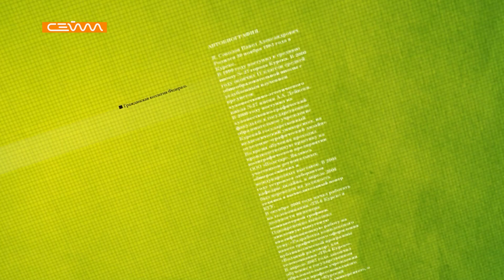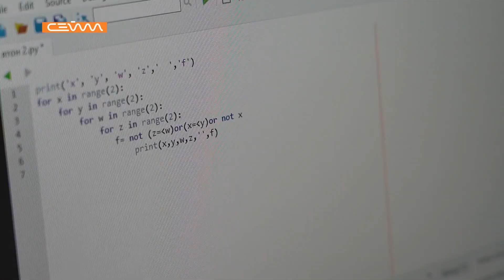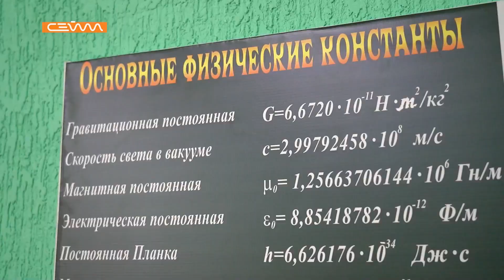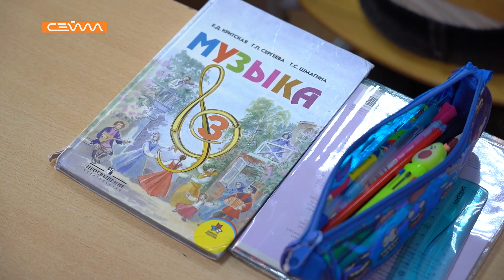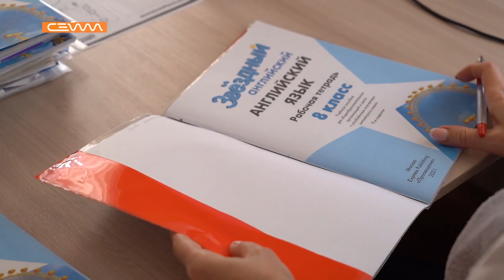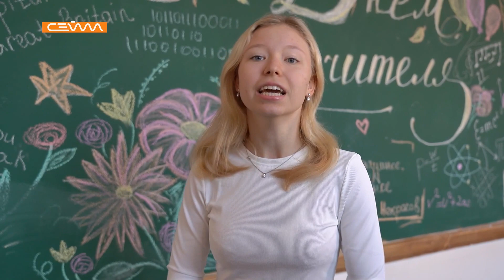«Специальный репортаж». Выпуск 05.10.2023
У каждого из нас был любимый учитель, чьи уроки мы ждали с нетерпением. В день учителя наш «Специальный репортаж» посвящен именно таким наставникам, которые открывают перед ребятами двери в мир знаний.